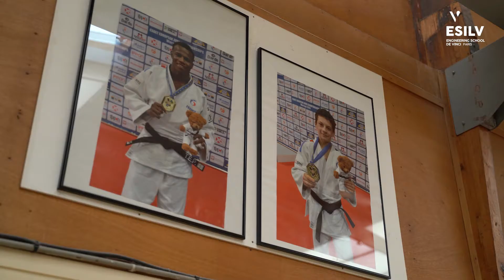Romain, promo 2025 et Champion d'Europe de Judo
Champion d'Europe Junior, médaillé de bronze junior mondial et médaillé de bronze au Grand Slam de Paris pour sa première chez les séniors, Romain, promo 2025, mène de front études en école d'ingénieurs et carrière sportive de haut niveau dans le judo, le sport de combat le plus pratiqué en France. Emploi du temps aménagé, cours à distance en "replay", équipes pédagogiques flexibles ... focus sur les particularités de l'ESILV qui lui permettent de travailler sur un double projet sportif et académique : pratique du judo de haut niveau et obtention du titre d'ingénieur.